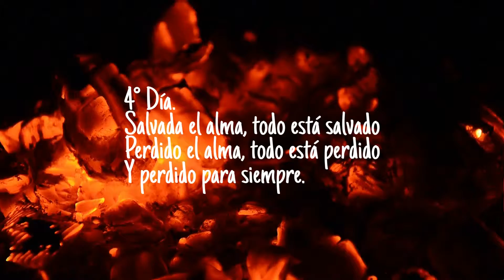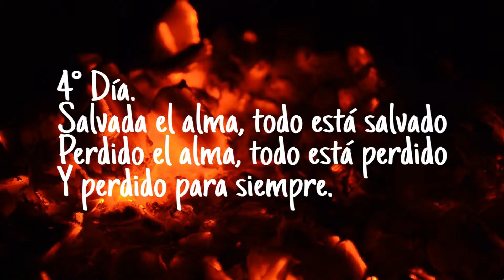MAXIMAS PARA CADA DIA DEL MES- DIA 4º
visite nuestras webs amigas